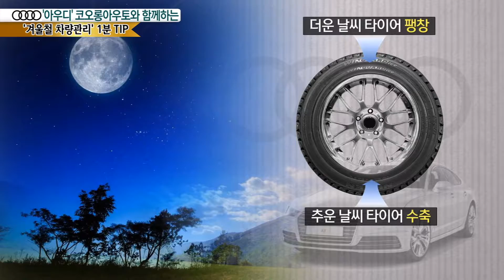아우디 코오롱아우토와 함께하는 1분팁 겨울철 차량관리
아우디 코오롱아우토와 함께하는 1분팁 겨울철 차량관리 ... 타이어